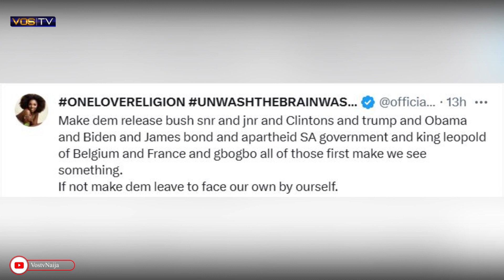Tuface Idibia Chides FBI Over Alleged Plans to Release Documents About Tinubu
Singer Tuface Idibia has reacted to report of FBI allegedly announcing that it will start releasing documents about President Bola Tinubu from October.

FBI to Release 2500 Documents on Tinubu October
Alex Enumah in Abuja. Nigerians may soon be treated to the true account of President Bola Tinubu's sojourn in the United States, ...

"Make dem leave us" - 2face Reacts to Report of FBI Announcing the Release ...
Singer Tuface Idibia has reacted to report of FBI allegedly announcing that it will start releasing documents about President Bola Tinubu ...

2Face Reacts As FBI Plans To Release Tinubu's Documents In October
Legendary Nigerian singer, Tuface Idibia, has reacted to the report that the United States frontline law enforcement agency, ...

2face Reacts To Report Of FBI Planned Release Of Documents About President ...
Nigerian singer, 2face Idibia has reacted to report that the Federal Bureau of Investigation (FBI) is allegedly planning to start releasing ...

FBI announces plan to start releasing 2,500 documents on Bola Tinubu from October
The record is expected to clear questions about when the Nigerian president first entered the U.S., under which name he entered and his ...

FBI reportedly fixes date to release 2500 documents on Tinubu
The United States Federal Bureau of Investigation (FBI) said it would release approximately 2500 documents relating to President Bola ...